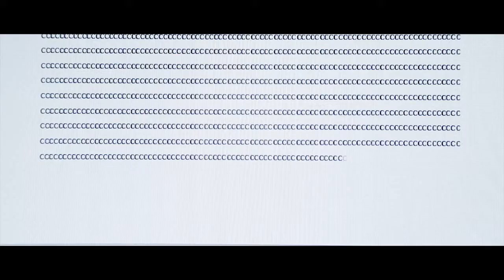'Worthless', de Javier Mayo - Finalista XIV Certamen Videominuto 2015